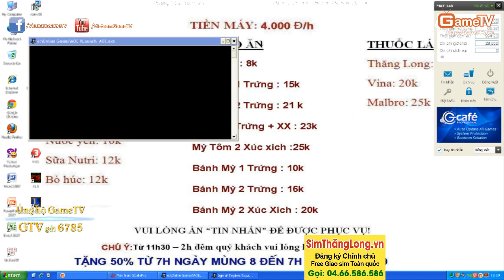Chim Sẻ Đi Nắng, Hồng Anh vs VaneLove, Hoàng Mai Nhi ngày 10 10 2014 C5T3